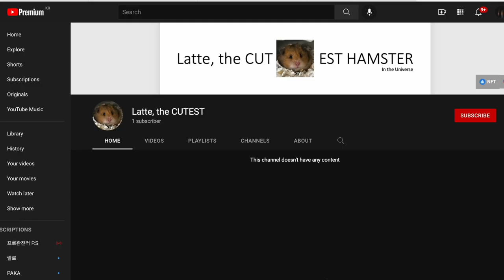Latte is CUTE | Official Trailer | Hamster Films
Well come to Latte world